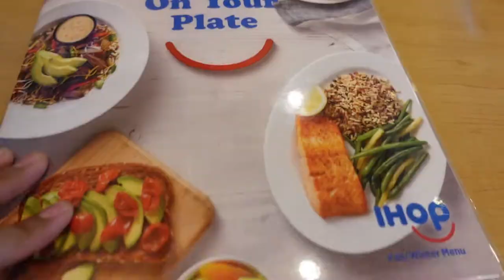Day #1 of Disney World Vlog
Programs Used
~ Mixcraft 6 Home Studio
~ HandBreak

Equipment Used
~ Audio Technica at202
~ Sony DSC H-300 Camara
~ ALTO Professional Mixer
~ Mac retina 2016